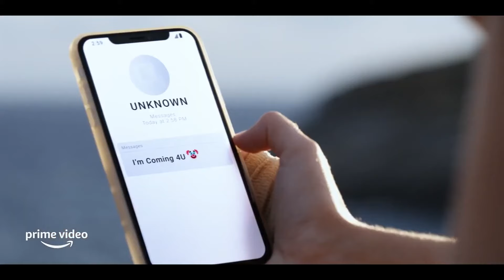I KNOW WHAT YOU DID LAST SUMMER Official Trailer (2021) Madison Iseman, Horror Series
I KNOW WHAT YOU DID LAST SUMMER Official Trailer (2021) Madison Iseman, Horror Series HD

Storyline:
In a town full of secrets, a group of teenagers is stalked by a mysterious killer a year after a fatal accident on their graduation night.

Director: Craig William Macneill
Writers: Lois Duncan, Sara Goodman
Stars: Brianne TjuEzekiel GoodmanAshley Moore
Genres: Drama, Horror, Mystery, Thriller
Release date: October 15, 2021 (United States)